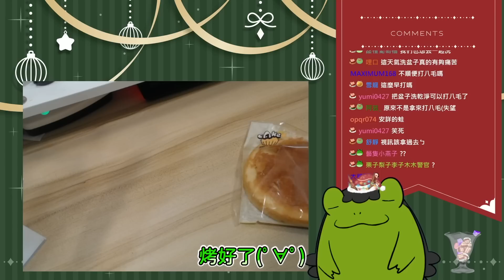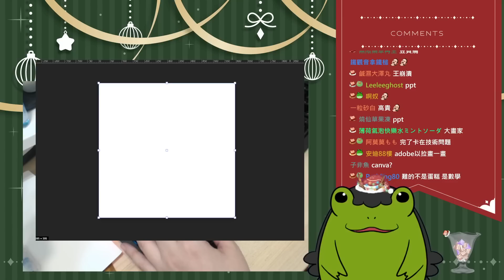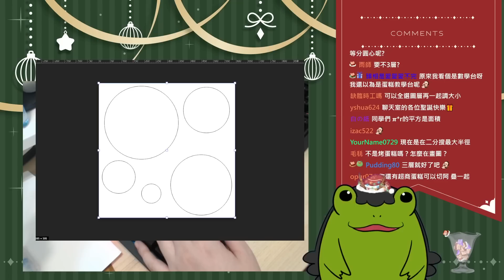【老王】王手作時光 第一集 聖誕樹蛋糕(?) ｜實況精華